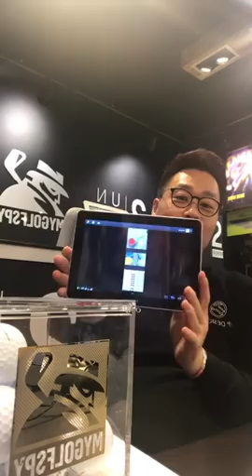돌아온 코스트코 골프공 4pc,3pc 업데이트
2016년 골프공 시장에 파동을 일으킨 코스트코 골프공. 이번에도 그처럼 좋을까요?